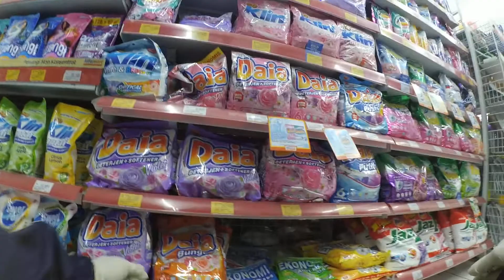shopping detergent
debit card
credit card
Withdrawal
atmoshpere
Shopping
bank account
banks
drinking problem
purchase order
shopify
marketing
marketing strategies
market place
purchase order buy pulse
driving empire
cameraman
deposit
deposition
petroleum
petrolstation
start up
data science
data analytics
sales training
sales techniques
sales force
maintenance technician